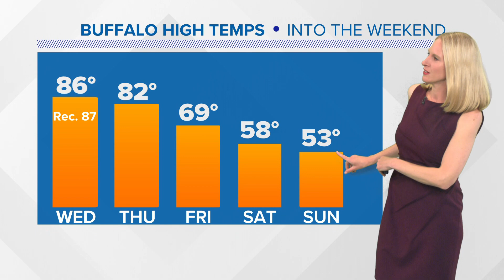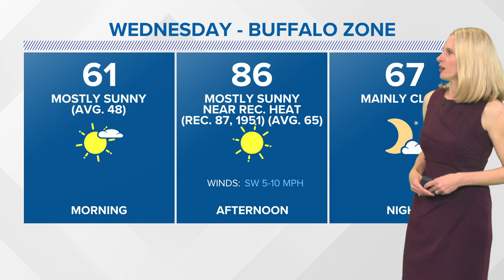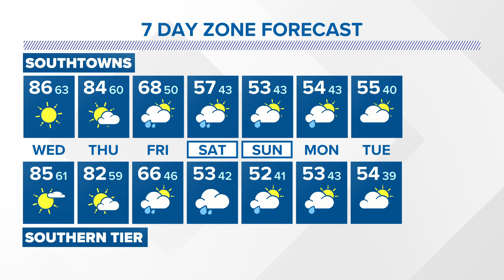Jennifer Stanonis's Forecast 10/03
Jennifer Stanonis's forecast for the evening of October 3